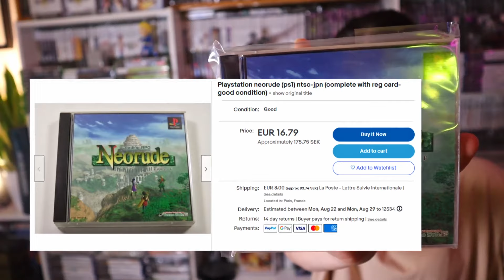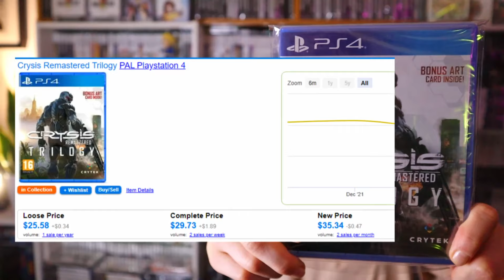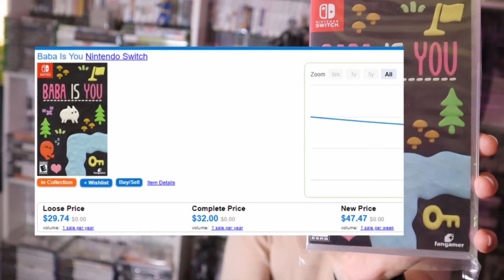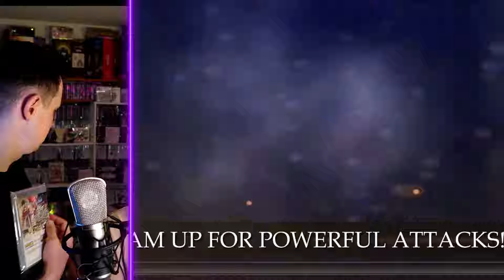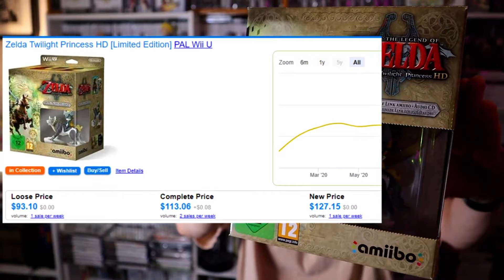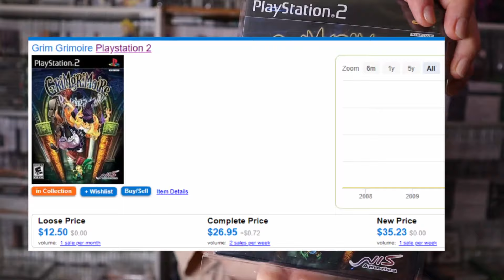POPRAW SOBIE HUMOR | Zakupy Gracza 2022 #18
MASZ ZŁY DZIEŃ ? SZUKASZ GIER DO POGRANIA ?

Metroid Dread [Special Edition]
Neorude
LEGO Harry Potter Collection
Crysis Remastered Trilogy
Tears To Tiara II: Heir Of The Overlord
Rare Replay
Layton's Mystery Journey: Katrielle And The Millionaires' Conspiracy
Zelda Twilight Princess HD
Grim Grimoire
Book Of Demons
No More Heroes 1+2